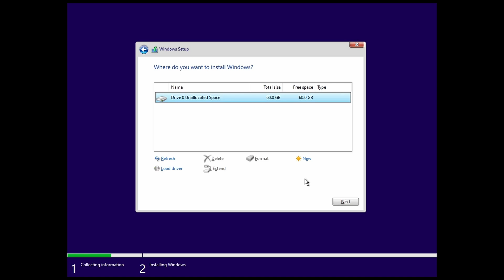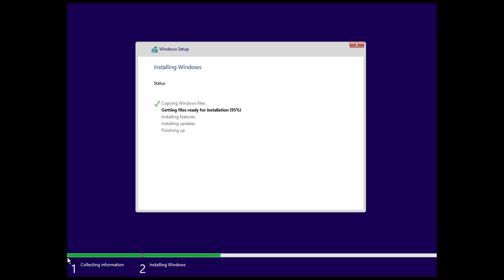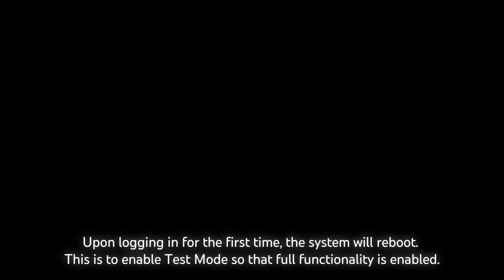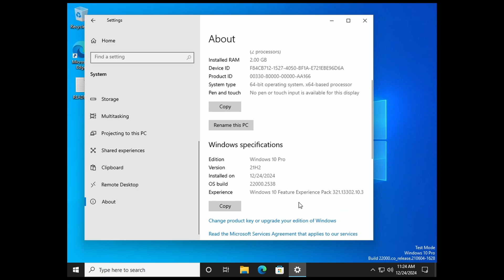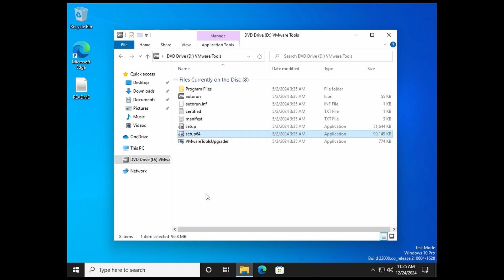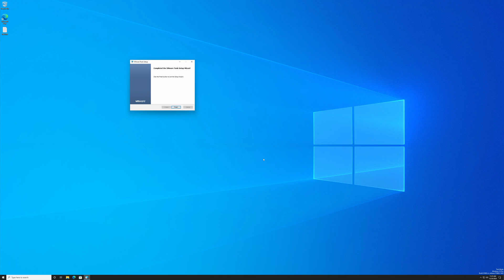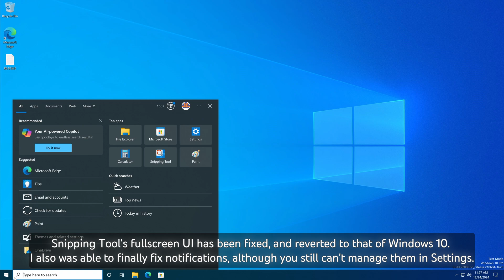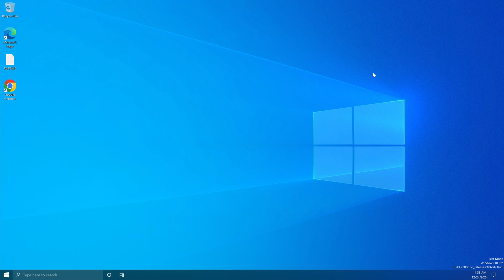RevertSV: Update 1.1/25H1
6 months after the first version of RevertSV, v1.1 is here!
This version fixes a LOT of bugs (a lot were due to the 21390 explorer and DWM, which are now from 22000.1 and 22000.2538 respectively).